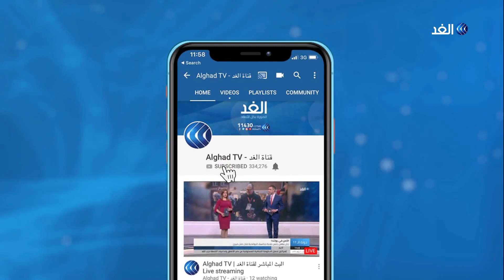الحكومة الجزائرية ترسل 100 طن من المساعدات الإنسانية لليبيا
أعربت الجزائر عن استعدادها لاستضافة حوار بين الأطراف الليبية لإيجاد حل للأزمة، حسبما نقلت وكالة الأنباء الجزائرية عن الرئيس عبد المجيد تبون.
وأرسلت الحكومة الجزائرية مئة طن من المساعدات الانسانية إلى ليبيا، عبر جسر جوي عسكري..

المزيد من التفاصيل في سياق تقرير مراسل الغد من الجزائر كريم قندولي عبر النشرة الإخبارية